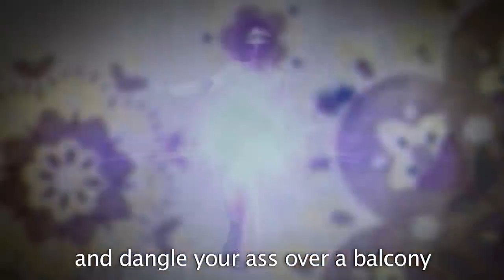Michael Jackson vs Elvis Presley Epic Rap Battles of History